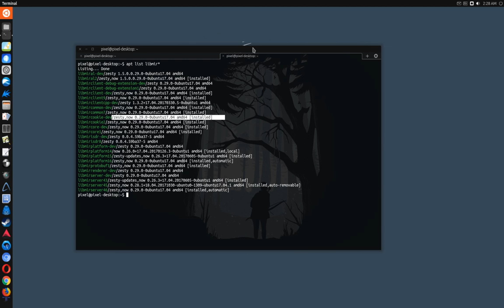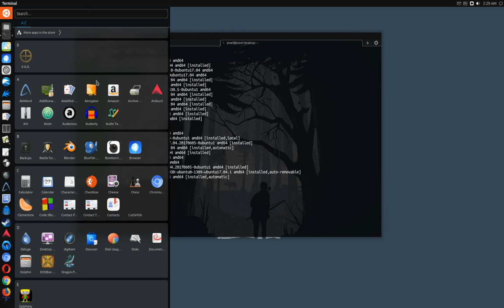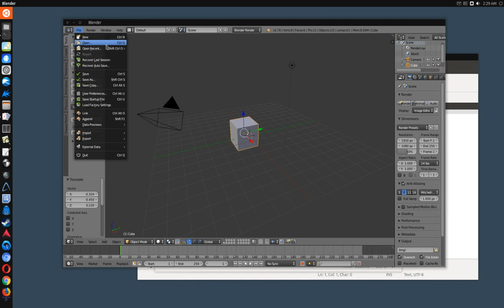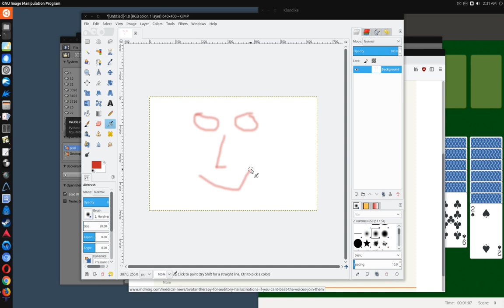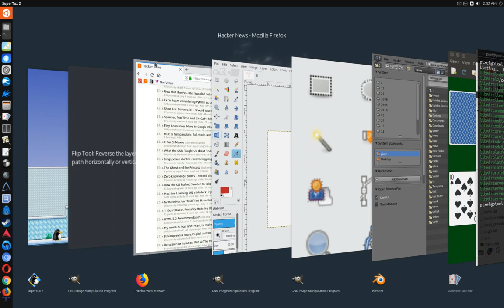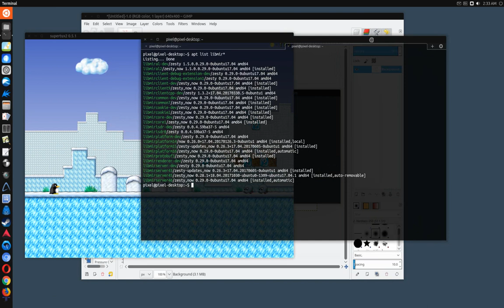Ubuntu Unity 8 with Mir 0.29.0 test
still "works" :P
Mir is a system-level component that can be used to unlock next-generation user experiences for devices ranging from traditional Linux desktops to IoT devices to embedded products powered by Linux. Mir can be viewed as a replacement for the X window server system, commonly used on Linux desktop devices Mir allows device makers and desktop users to have a well-defined, efficient, flexible, and secure platform on which their graphical environment sits.
Mir screenshot